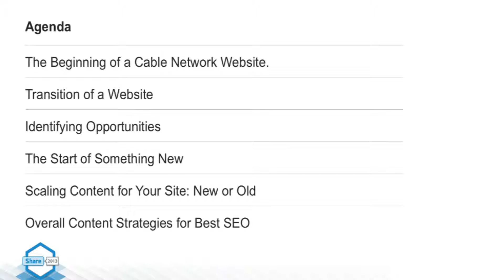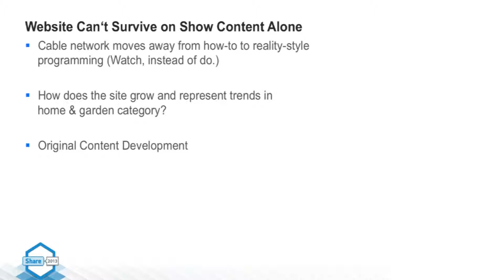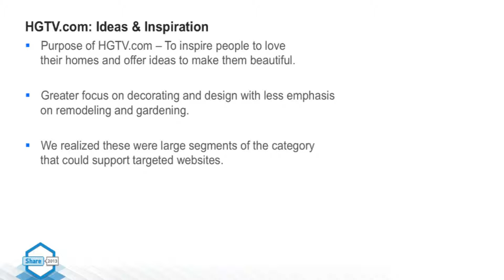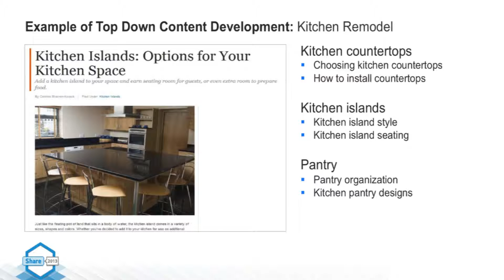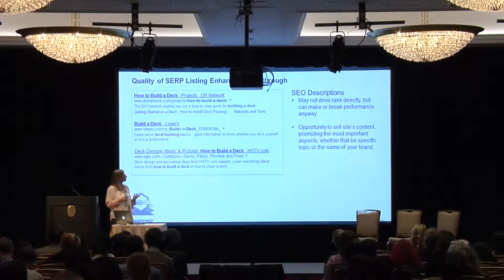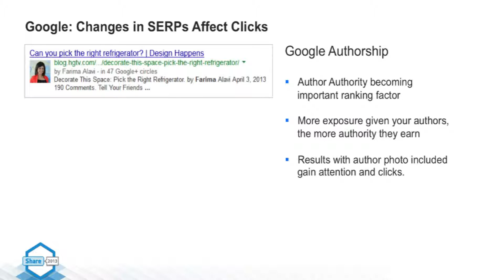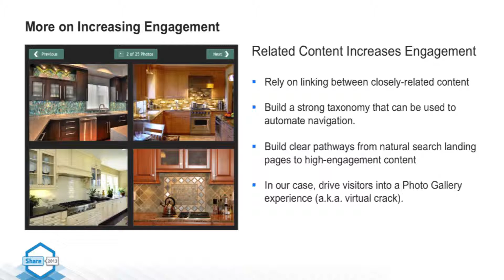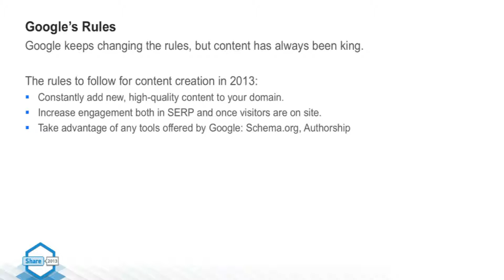Share13: Julia Gause, Director of Search Marketing, Scripps